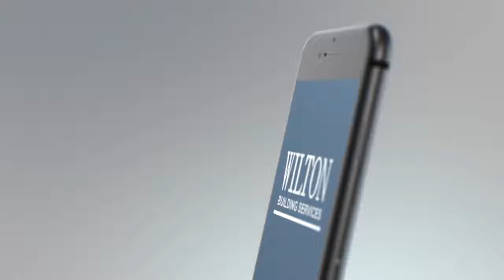Wilton Building Services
Wilton Building Services is an independent family run company that provides bespoke quality workmanship for clients in Surrey and South London.

or call our team today on 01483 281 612.